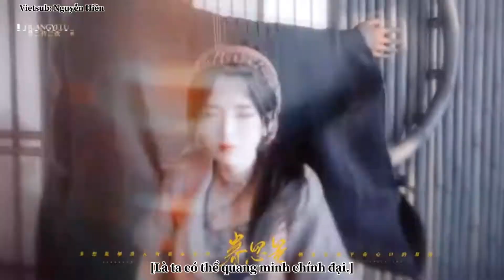[Quyến Tư Lượng]_FMV_ Huyền Lệ_Ta tên Kính Huyền, Cứ gọi muội Lệ nương.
Cre:荒也鹿